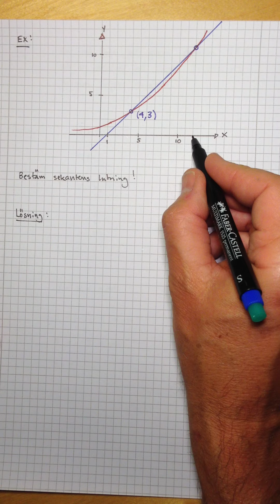4 Ex sekantens lutning1